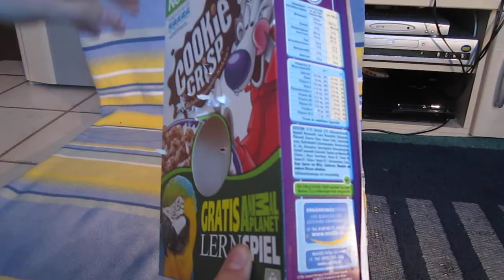Resident Evil/ Biohazard Samurai Edge shoot test!!!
Hey Leute,
wie versprochen hier ein kleine Schusstest Video. Konnte nicht von draußen aufnehmen, da das Wetter nicht mitgemacht hat :D Aber naja was solls, habe jetzt auf eine Kellogs Packung geschossen. Die Softair hat richtig viel Power, kann nicht genau sagen, da auf Seiten nur die Amerikanische Angabe von 280 fps steht, und weiß deshalb nicht genau, wieviel Joule genau :D Aber wirklich eine super Knarre :) Wie immer viel Spaß beim ansehen :)